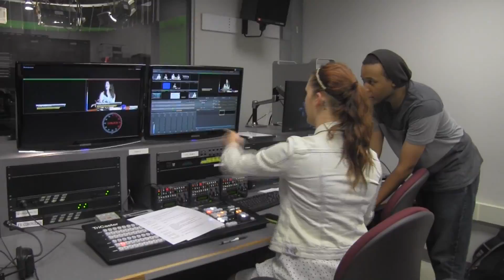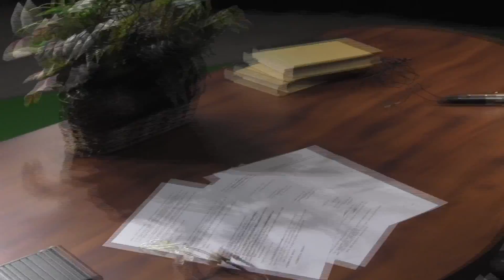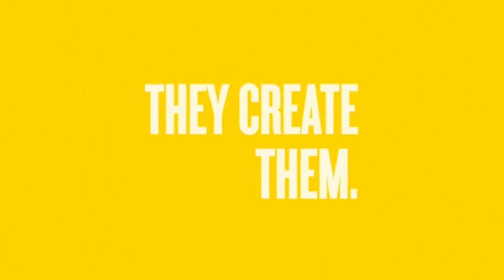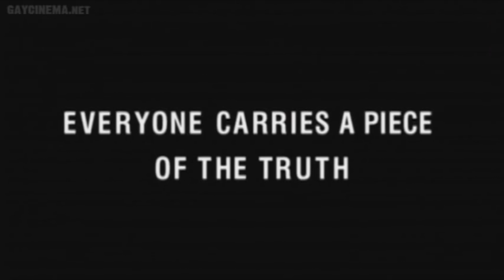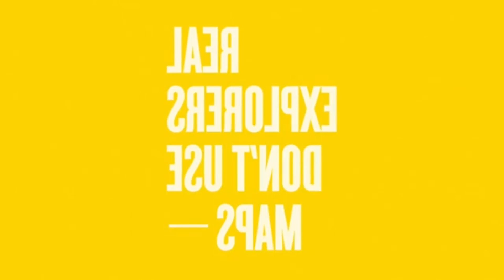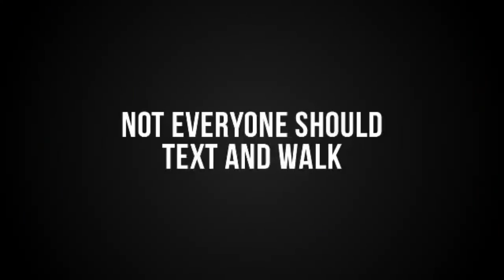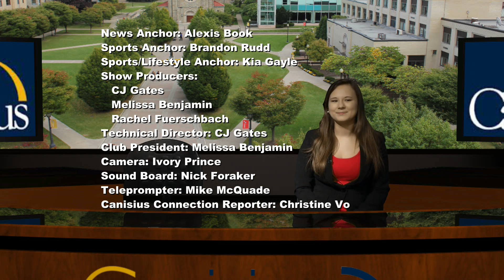Canisius Connection episode 4 Spring 2015